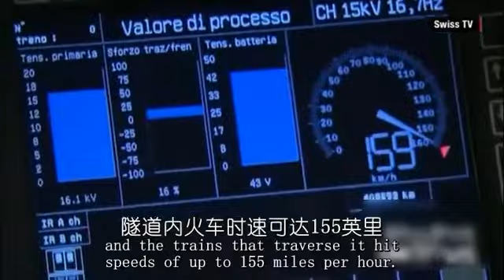世界上最长隧道完工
世界上最长最深的圣哥达隧道在瑞士开通了，该条线路可从瑞士的苏黎世到意大利的米兰。全程长达35英里，某些地方甚至深达1.5英里，火车时速可达155英里。它建于阿尔卑斯山脉下，耗时17年修建而成，耗资120亿美元。

关注微信公众号“英语微视频”。学习英语，了解世界，启迪心灵，感悟人生。遴选原版英语微视频，为您打开一扇可以看到全世界的窗。